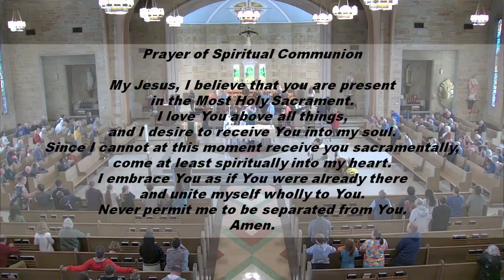Mass for the 27th Sunday in Ordinary Time - October 8, 2023